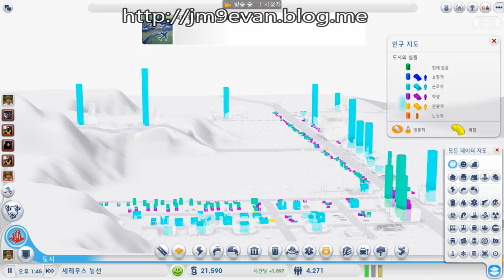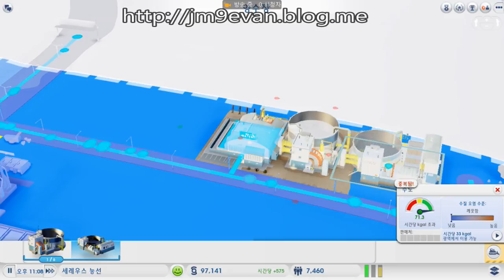DIABLO3 GAME PLAYER ASIA SERVER